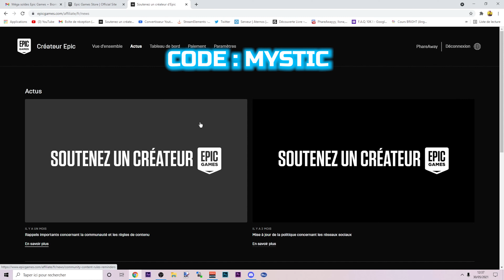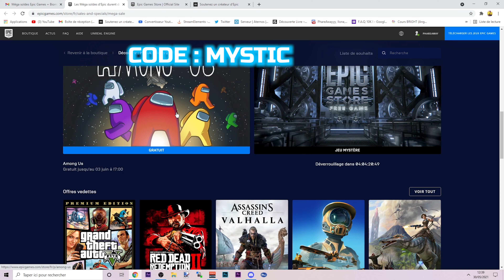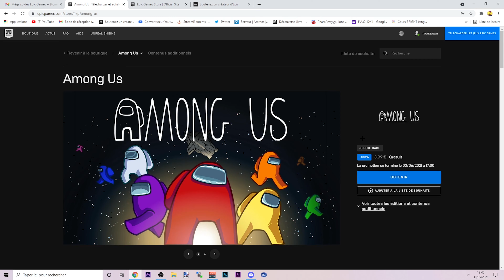TUTO COMMENT AVOIR AMONG US GRATUITEMENT - FR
COMMENT AVOIR AMONG US GRATUITEMENT ?

💙 → Faire un LOGO ANIMÉ FACILEMENT & RAPIDEMENT en 4MIN !
👌 → Soutenez moi avec mon code créateur : MYSTIC
💻 → Configuration RTX 2060, Ryzen 7 2700X, 32Go RAM